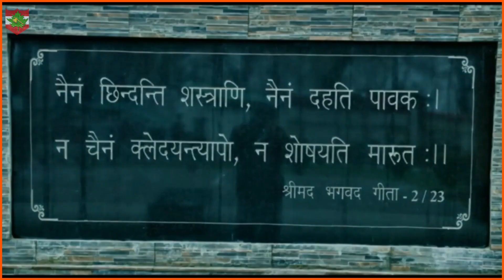Last Salute to the Bravehearts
Hon'ble LG of J&K and ChinarCorps Cdr along with Chief Secy J&K, Security Advisor to LG, DGP J&K and numerous other dignitaries have laid wreaths at BB Cantt today to pay homage to the Bravehearts, Col Manpreet Singh, SM and Maj Aashish Dhonchak, SM who made the supreme sacrifice in the highest traditions of the IndianArmy in Operation Garol, Anantnag. The mortal remains of the martyrs would be laid to rest with full military honours at their respective hometowns.

In this hour of grief, the Indian Army stands in solidarity with the bereaved families and remains committed to their dignity, safety and well-being.